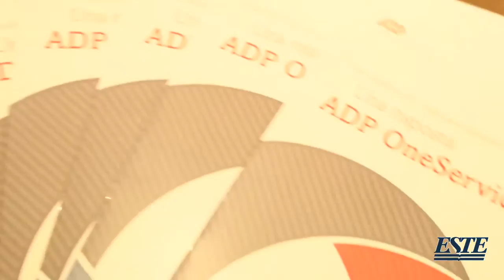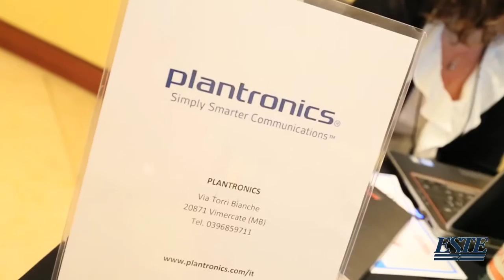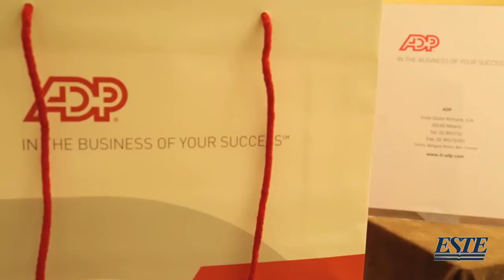Interviste - Risorse Umane e Non Umane Torino 2014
Interviste rilasciate da Matteo Mattarozzi, District Manager Major Account di ADP, Cristina Frenda, Hr Manager di Farmaceutici Procemsa Spa, Ilaria Santambrogio, Country Manager di Plantronics, Andrea Verani Masin, Sales Director – Muoversi, Marco Verga, Hr Manager – Sagat - Aeroporto di Torino, Demetrio Labate, Direttore Risorse Umane di CTS Electronics S.p.A., Raffaele Mizzau, Hr Director - RSA Italy